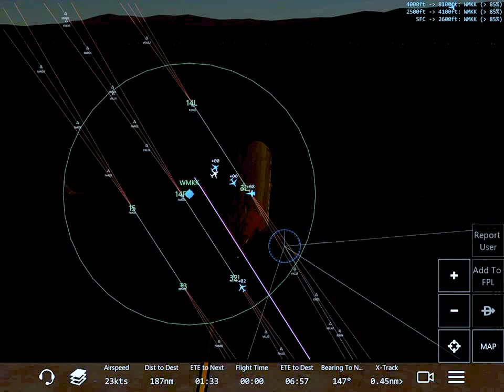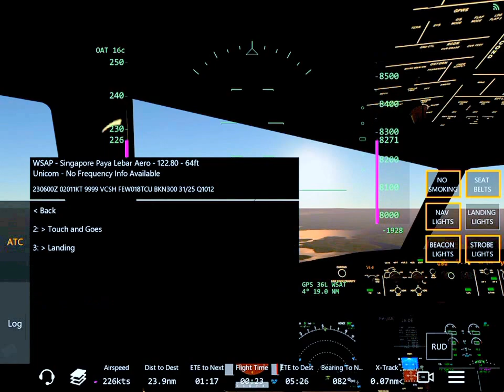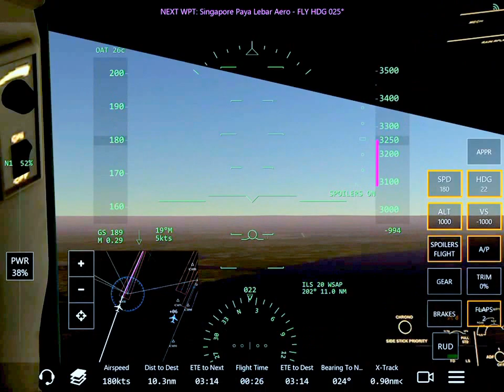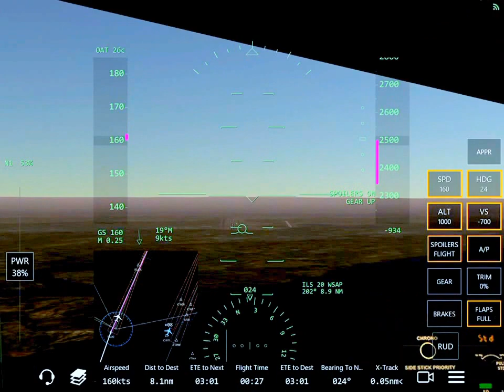Infinite Flight Airbus A321. Multiplayer. ATC.Advanced Server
American Airlines Livery